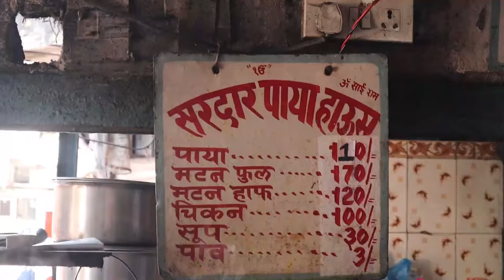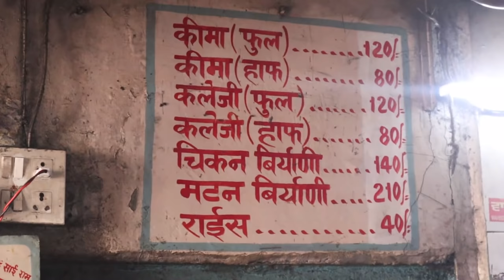SARDAR PAYA HOUSE | SION KOLIWADA | Indian Street Food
In this video have spicy, tasty and much more ingredients for chicken, paya soup, masala paya, chicken biryani .

so, I hope you will enjoy this video at sardar paya house or Famous by Pappu paya soup...